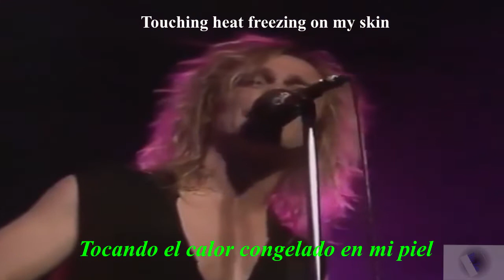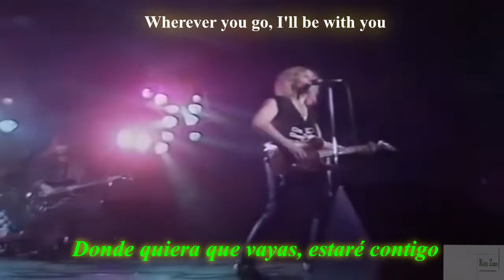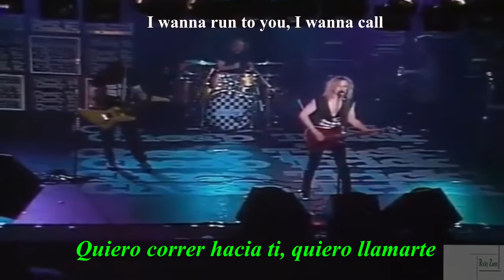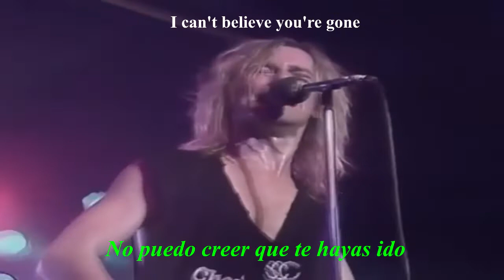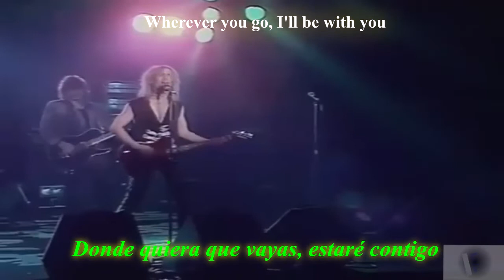Cheap Trick The Flame Subtitulado en español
¡¡¡Qué buen tema “The flame”!!!, de Cheap Trick es una banda de rock estadounidense, fue formada en 1972 y desde entonces no han dejado de crear hermosas melodías que se mantienen hasta la actualidad. Han influenciado a cientos de bandas alrededor del mundo. “The flame” se encuentra en el álbum titulado "Lap of Luxury", publicado el 12 de abril de 1988 que quedó en la memoria de muchas parejas, Es una canción que habla de la pérdida de la persona que se ama, o bien la ausencia de ésta. Quizás por eso es una canción que más de alguna pareja se ha dedicado en alguna ocasión.